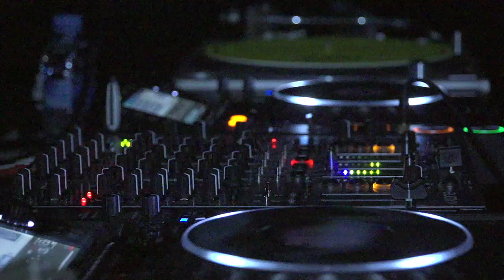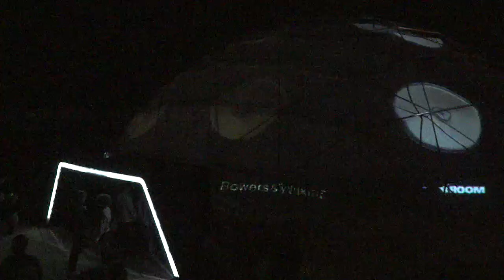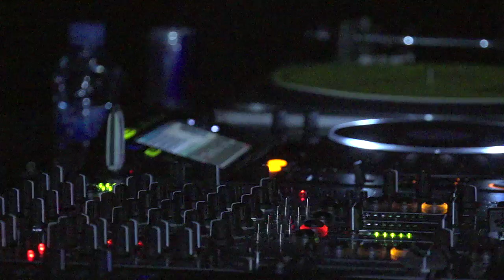DJ Fra Boiler Room X Bowers & Wilkins Primavera Sound DJ Set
Live from Primavera Sound and performing under our 360 degree projection-dome, DJ Fra took us into realms dark and spacious.